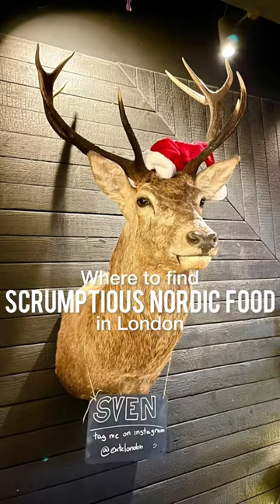WHERE TO FIND SCRUMPTIOUS NORDIC FOOD IN LONDON?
A taste of the North. 🦌
@ektelondon offers a varied Nordic menu with each dish taking inspiration from the Northern hemisphere. The interior was very Scandi – clean and stylish with a hint of industrial design. We were sat next to the fireplace with a deer head on the wall above. It almost felt we were in a lodge in Lappland.

A selection of smørrebrød (open sandwiches) made up a big part of the menu, the two we tried - Curried Herring and Roasted Beef were so yummy.
For starters we picked Skagen (Nordic prawn  cocktail) and Salmon gravadlax. Both so fresh but Skagen was beyond this world.
We kept it simple and chose two of my favourites as main. Ekte Bofburger and Grilled sea bass with dill pickled cucumber and sour cream. The meat of the burger was perfectly tender and the fish was delicious.

Ekte is a beautiful restaurant, tastefully decorated in true Scandi style. The food was amazing, we had recommendations from the waiter and they did not disappoint! Smørrebrøds are a definite must.